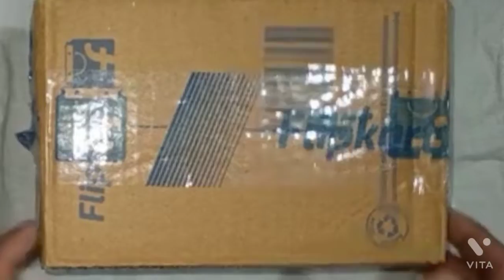Themisto 3.17mm Shank Metal Drill Chuck Collet Bits Rotary with Screw, 0.5-3 mm